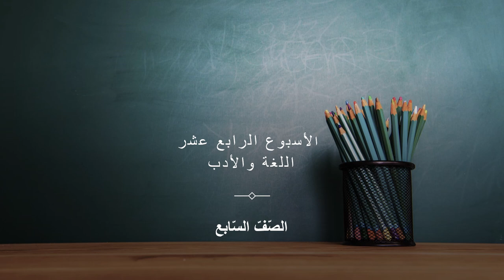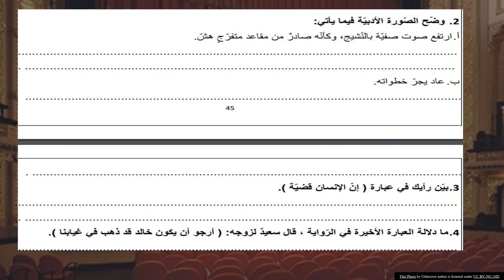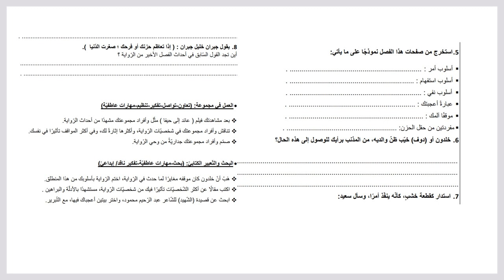الأسبوع الرابع عشر - اللغة والأدب- السنة الثانية - المعلمة بيان جابر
وصف الأسبوع الرابع عشر

يقوم الفيديو بشرح المادّة الّتي سنقوم بشرحها خلال الأسبوع الرابع عشر.